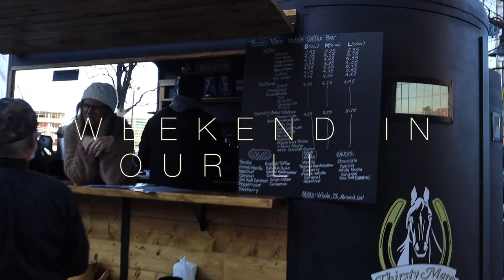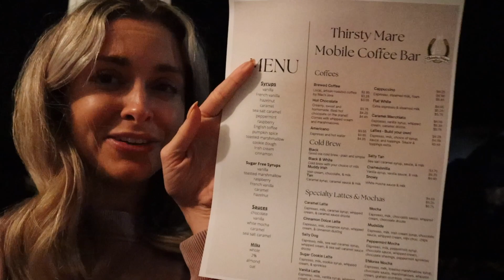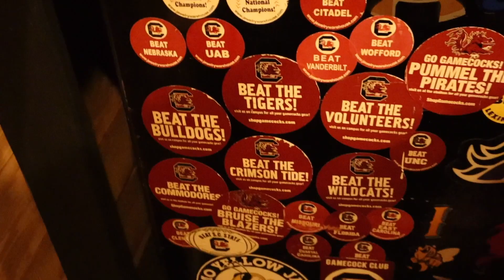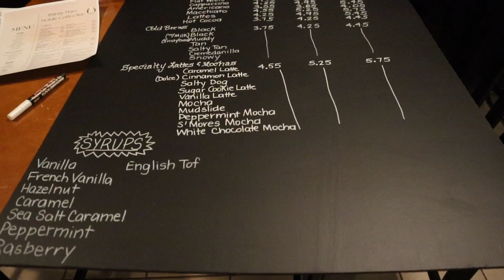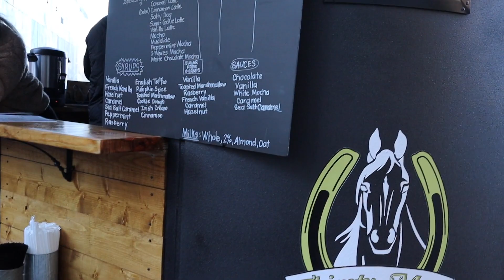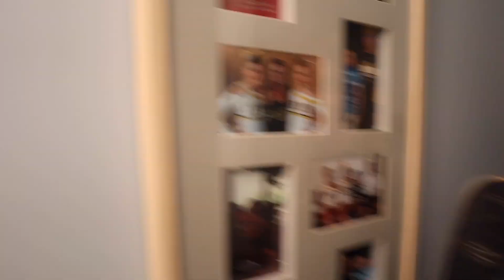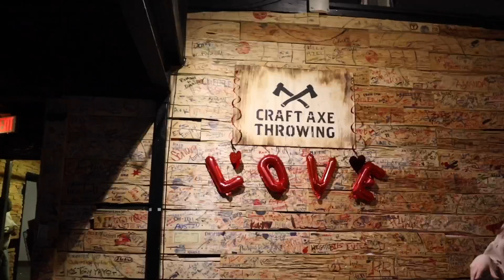WEEKEND VLOG: visiting fam in cola, sibling bonding, helping my parent's new side business & more!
Follow my parent's new side hustle on insta! @thirsty.mare (based in Cola, mobile bar for weddings, parties & events)